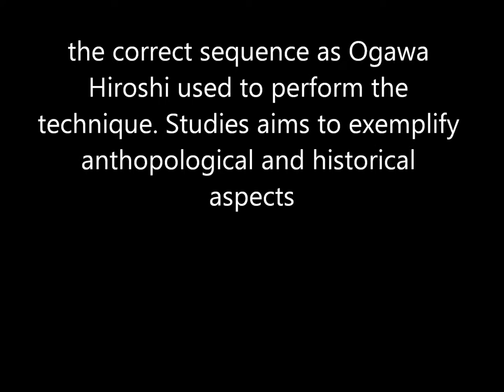Ogawa Ryu Tantojutsu Teach Moments in September - Brazil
Teach moments with Thiago Finotti